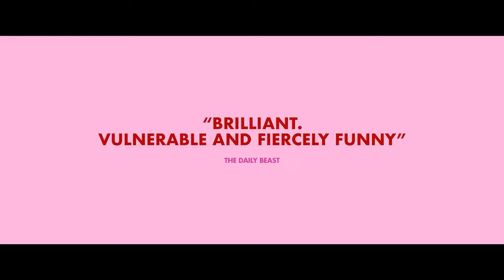🎥 FITTING IN (2024) | Trailer | Full HD | 1080p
A teen girl is diagnosed with a reproductive condition that upends her plans to have a sex life, propelling her to explore unusual methods. Her relationships are challenged with everyone in her life, but most importantly, herself.

Director: Molly McGlynn
Writer: Molly McGlynn
Stars: Maddie Ziegler, Emily Hampshire, Djouliet Amara

The best trailers of new movies and TV shows. Stay up to date with pop culture.